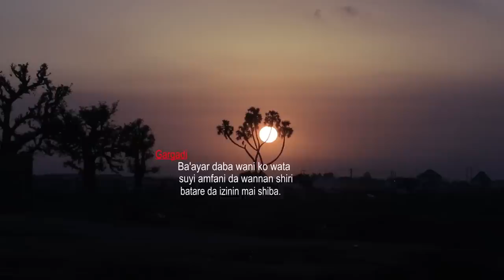KARNIN BAUTA EPISODE 3 ORIGINAL HAUSA SERIES MOVIE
KARNIN BAUTA EPISODE 13
KARNIN BAUTA SEASON 2
ZOMU ZAUNA EPISODE 44
ZOMU ZAUNA EPISODE 45
ZOMU ZAUNA EPISODE 46
ZOMU ZAUNA EPISODE 47
ZOMU ZAUNA EPISODE 48
ZOMU ZAUNA EPISODE 49
ZOMU ZAUNA EPISODE 50
IZZAR SO SABON SALO EPISODE 110 ORIGINAL
IZZAR SO SABON SALO EPISODE 120 ORIGINAL
IZZAR SO SABON SALO EPISODE 121 ORIGINAL
IZZAR SO SABON SALO EPISODE 122 ORIGINAL
IZZAR SO SABON SALO EPISODE 123 ORIGINAL
IZZAR SO SABON SALO EPISODE 124 ORIGINAL
IZZAR SO SABON SALO EPISODE 125 ORIGINAL